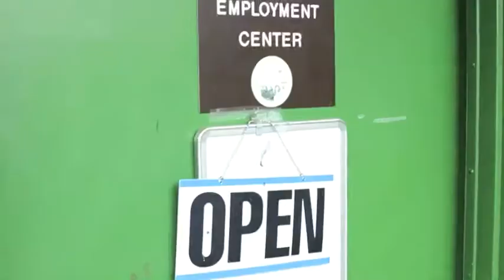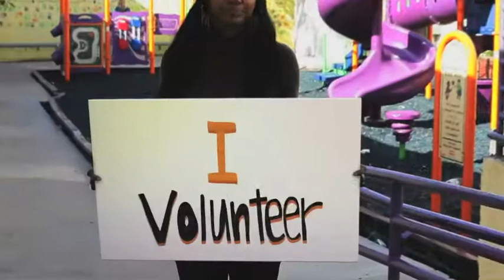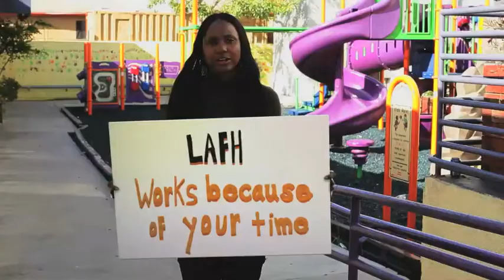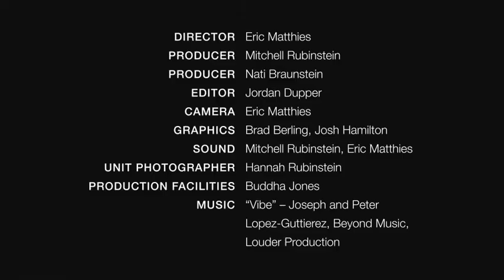Because Everyone Needs a Home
Residents of L.A. Family Housing talk about their struggles and triumphs. LAFH staff, volunteers, Board of Directors and donors show why they support the mission of L.A. Family Housing. Many thanks to Eric Matthies and Buddha Jones for creating such a wonderful video.